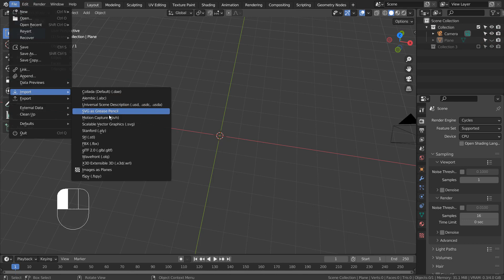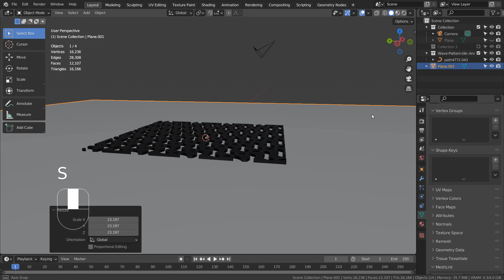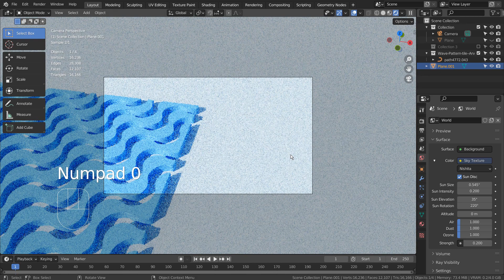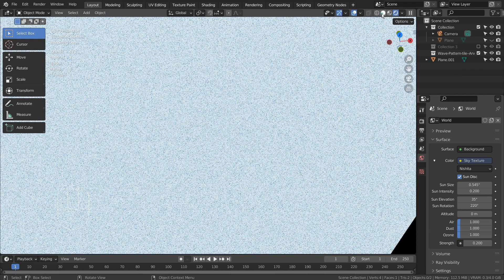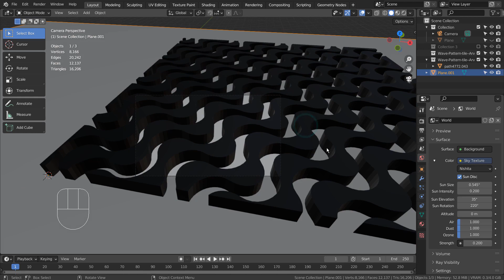Blender Tutorial - From SVG to 3D